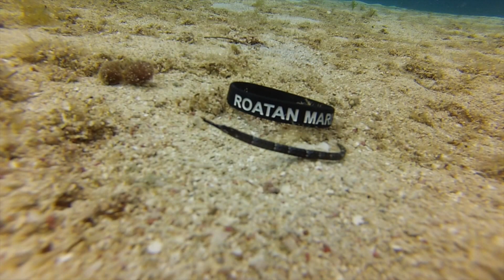just Sassy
Aaron and Jessica visit Xbalanque in Roatan and decide to go scuba diving. Jess completed a PADI Discover Scuba Diving experience and then did some additional diving. Check out some of the critters they saw while diving.